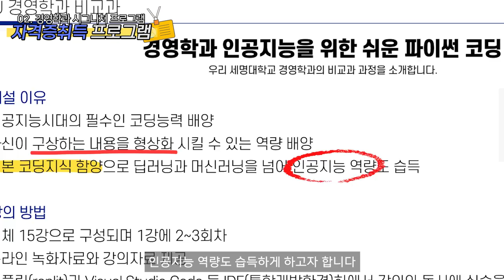세명대학교 시그니쳐 프로그램_경영학과